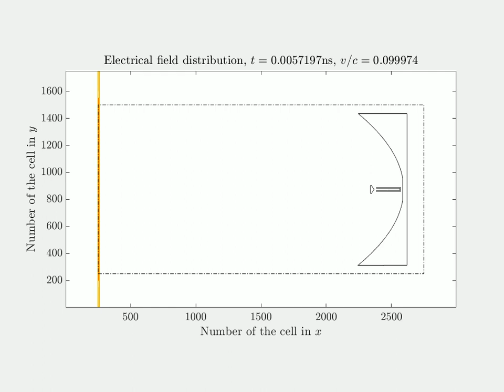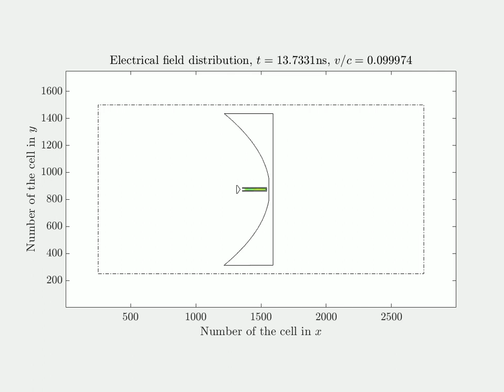Moving parabolic antenna illuminated by an electromagnetic plane wave